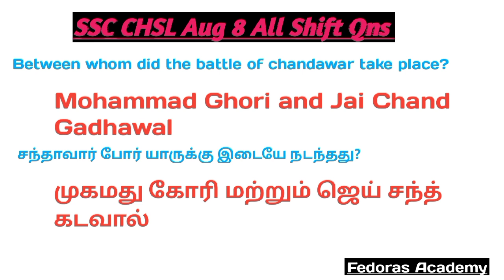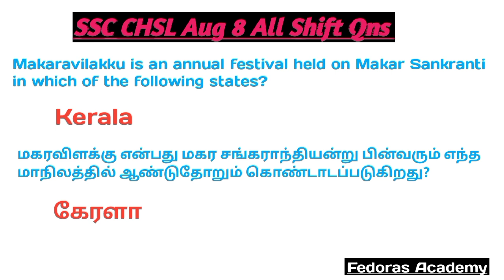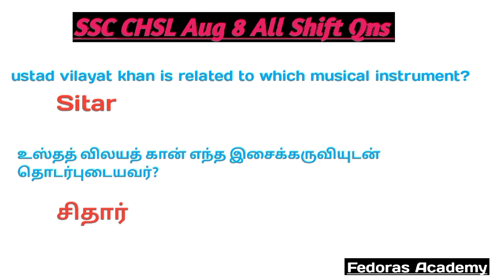SSC CHSL 2023 | Aug 8 All Shift Qns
SSC CGL
SSC MTS
SSC exam
SSC questions
SSC CGL important questions
SSC CGL tamil
SSC CGL tamil notes
SSC CGL tamil previous year questions
SSC notes
SSC Static Gk
static Gk
Gk SSC CGL
SSC CGL tamil gk
SSC India
SSC CGL exam Gk
ssc CHSL
tnpsc Gk
ssc important questions
SSC CGL Previous year Tamil videos
SSC videos
SSC MTS Tamil videos
SSC CGL tamil videos
SSC notes pdf
SSC CGL notes PDF
static gk
SSC MTS today question paper
SSC MTS question paper 2023 Tamil
MTS exam
SSC MTS exam tamil
SSC exam tamil
ssc question analysis 2023
SSC MTS may 2
SSC MTS may 2 all shifts
mts exam details in Tamil
mts paper analysis today
SSC exam
SSC MTS
SSC MTS details in Tamil
ssc MTS reasoning questions
SSC MTS general knowledge questions
ssc MTS general awareness 2023
ssc MTS model question paper
SSC MTS history class
ssc MTS questions in English